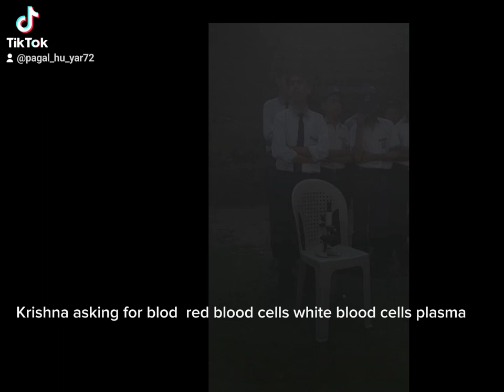At eagle house higher secondary school tando allahyar